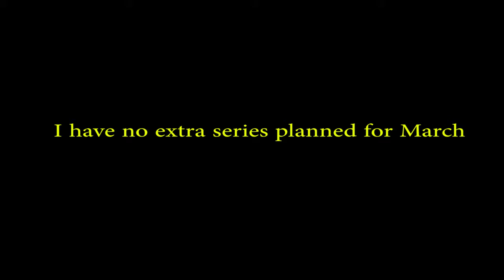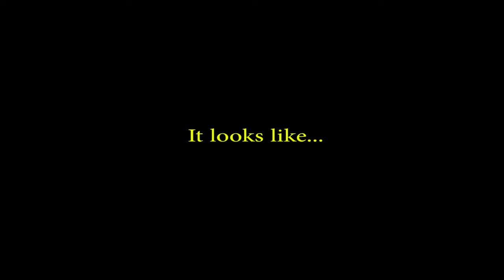Tazumoto Games - Channel Trailer - March 2015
Music By - Big Giant Circles - The Glory Days - The Trials Of Man

I have purchased this music lawfully. Big Giant Circles allows the use of this music on both twitch and youtube.